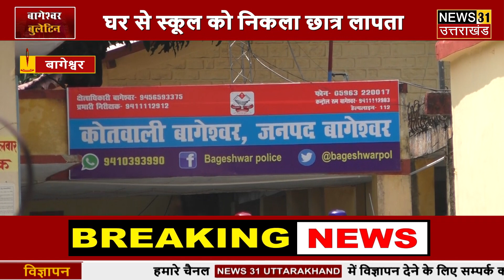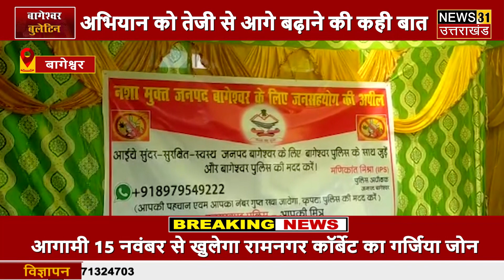बागेश्वर बुलेटिन || 05.11.2020 || आज की बड़ी खबरे || Bageshwar Bulletin || News 31 Uttarakhand